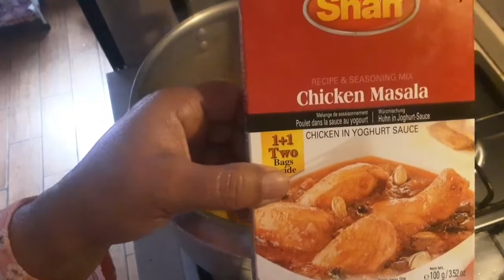masaledar chicken shimla mirch ka salan |chicken shmila mirch